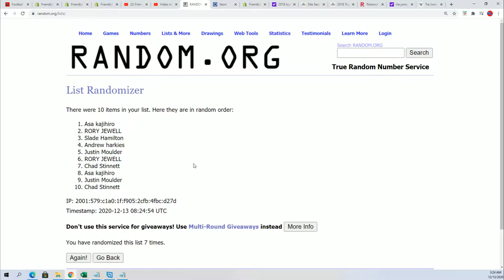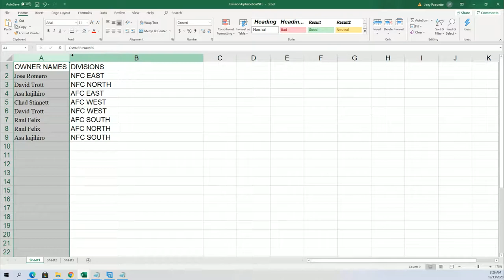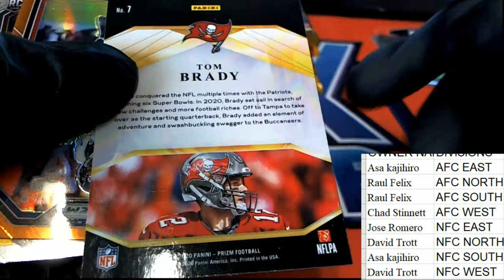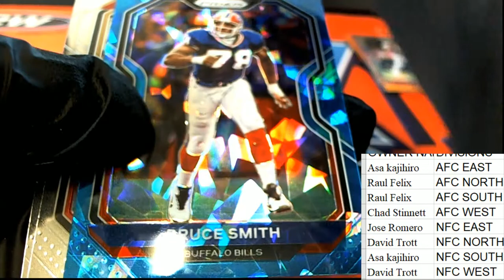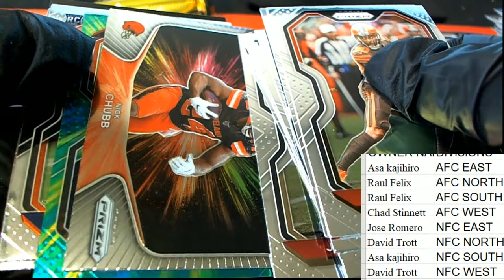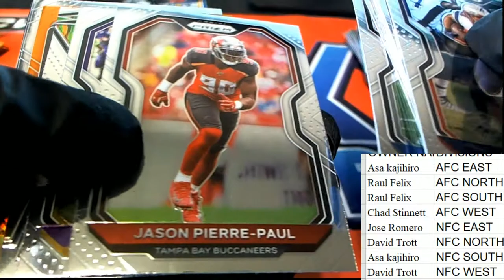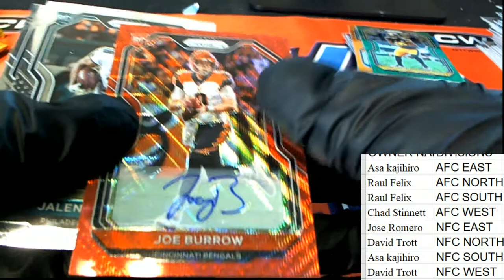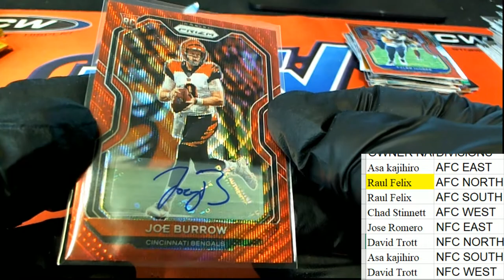2020 Panini Prizm Football Hobby Part 1 ID 20PRIZMFBDID204